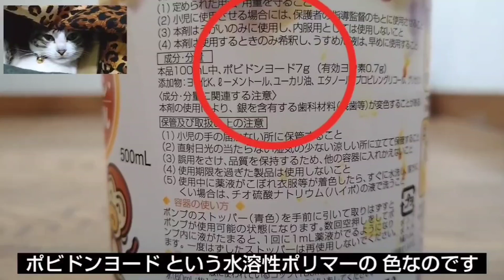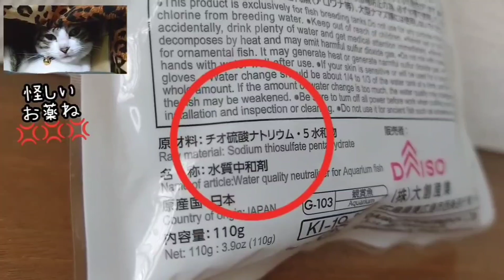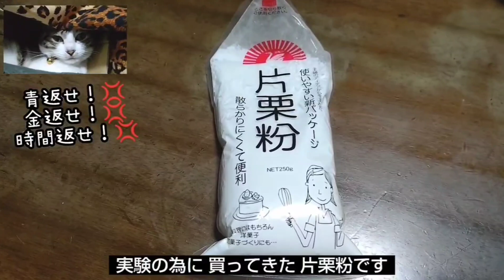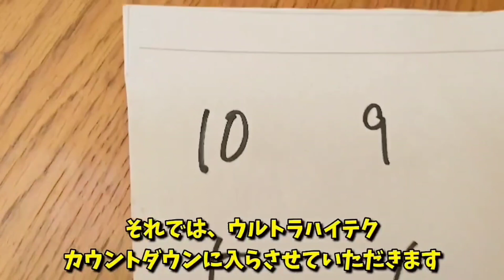【世界一帽子が似合うカラス】20230524、カラス＆四つ足カルテット